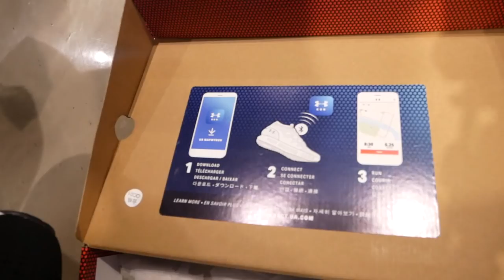어깨강화운동 아틀라스 버티컬과 호리즌탈